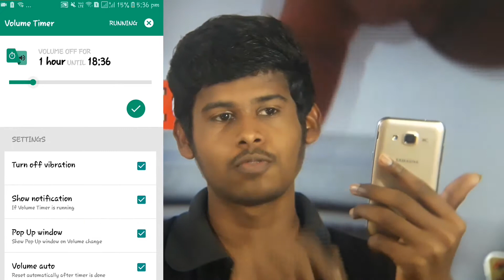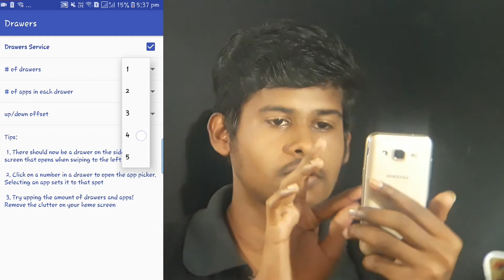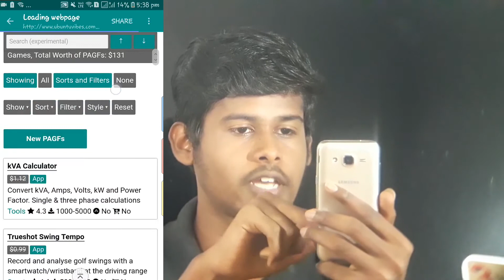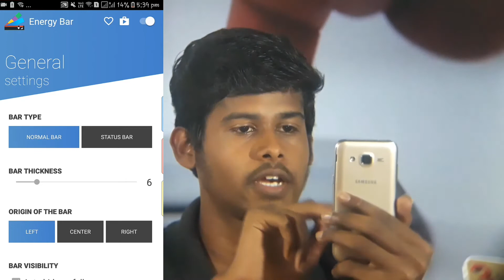Most powerful android apps APP WEEKLY SERIES# 1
4 most powerful apps-No Root those apps are the must useful every smartphones

Follows on